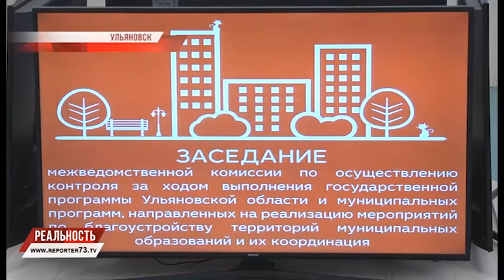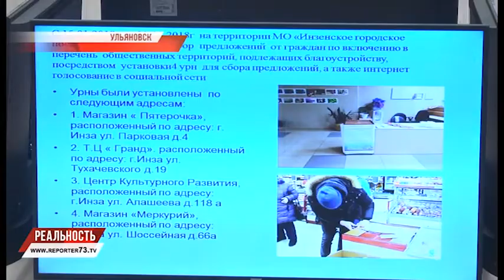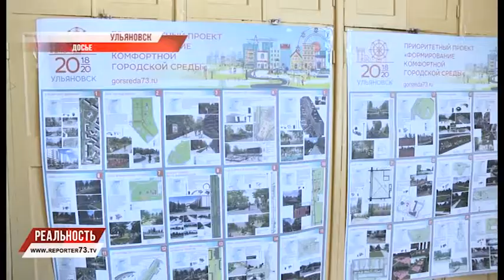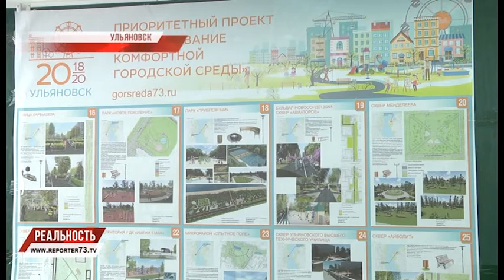КГС: ПЛАНЫ В ДЕЙСТВИЕ! ЗАДАЧА №1 - НАЧАТЬ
Не место красит человека, а человек - место. Федеральная программа "Комфортная городская среда" в Ульяновской области поддерживается уже два года. В 2017 в нашем регионе обновили 161 двор, 19 общественных территорий. В начале 2018 создание комфортной среды вышло на новый виток - рейтинговое голосование, прошедшее 18 и 20 марта в 13 муниципалитетах области помогло определить: какие именно территории и каким образом будут обновляться уже в этом году.